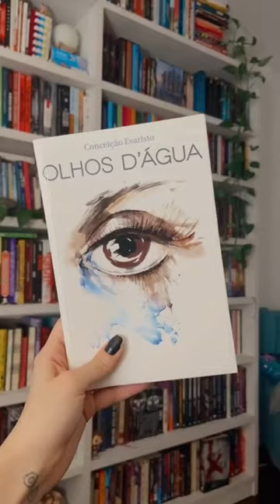Indicação de livros Nacionais! 🇧🇷❤️📚